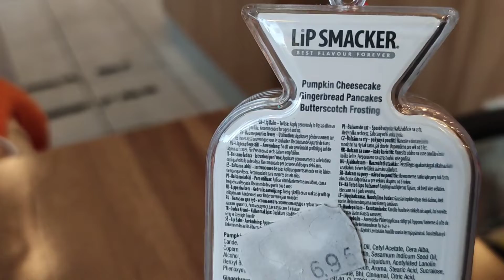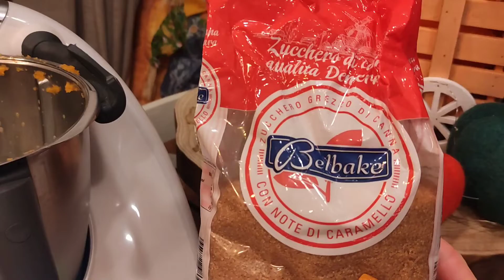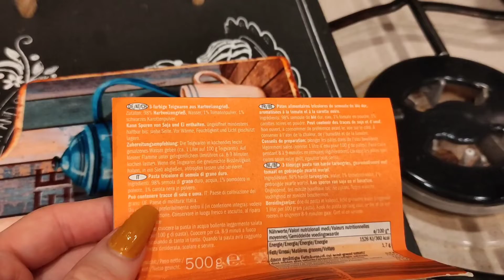Autumn Vlog _ il ns. Halloween 🎃 giro a Napoli e ricetta torta alla zucca